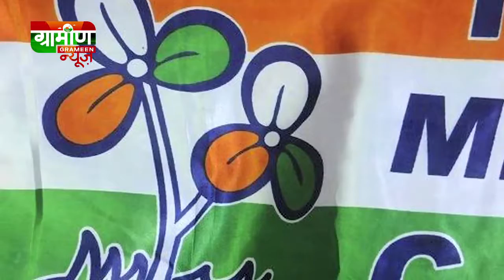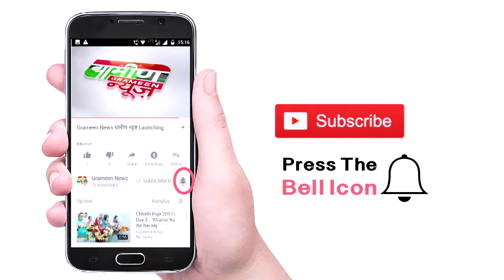BJP की रथयात्रा रोकने को लेकर ममता पर भड़के अमित शाह : Grameen News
BJP की रथयात्रा रोकने को लेकर ममता पर भड़के अमित शाह

बंगाल में BJP की रथयात्रा रोकने को लेकर ममता पर भड़के अमित शाह. बंगाल में बीजेपी और तृणमूल में घमासान मचा है। वजह है वह रथयात्रा, जिसे बीजेपी राज्य में निकालनी चाहती थी। ममता सरकार ने आखिरी वक्त पर रथयात्रा रोकी